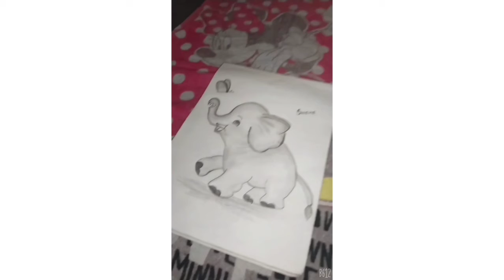I RECREATED TAPOSHI ART ACADEMY DRAWING||REAL VS MINE||WORLD OF SNEHA||MUST WATCH